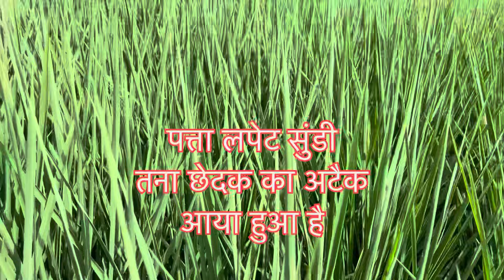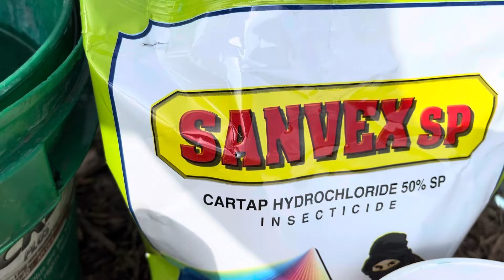Dhan me pahla spray | dhan me tana chedak ki dawa | dhan me patta lapet | sheath blight of rice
धान में तना छेदक और पत्ता लपेट का अटैक आ चुका है , तितलियाँ अंडे लारवा दिख रहे हैं , नुक़सान कर रहे हैं । रोकथाम के लिए दो सिस्टमेटिक दवाइयाँ imamectin benzoate 100 gm + cartap hydrochloride 250 gm / acre , pani 180-190 liter per acre , दोनों का खर्चा सिर्फ़ ₹450/ acre.
साथ में sheath blight बीमारी के लिए thiofluzamide ( pulser) 160 ml / acre भी मिला कर( खर्चा 370/ acre ) पीआर 114 , hybrids के लिए best कॉम्बिनेशन , अच्छा और लंबा रिजल्ट कम खर्चे में ।
बासमती अभी छोटी है , पल्सर फंगिसाइड की ज़रूरत नहीं , सिर्फ़ राणा छेदक और पत्ता लपेट के लिए imamectin benzoate + cartap sp 50 का स्प्रे काफ़ी है ।